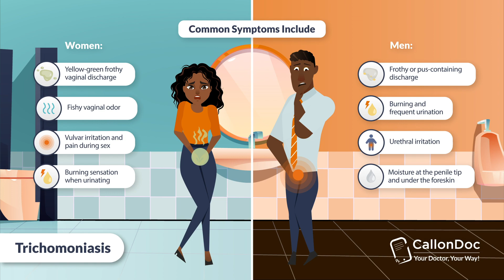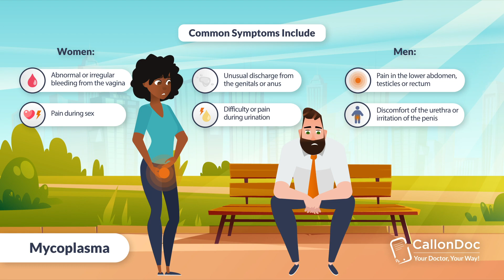STD Symptoms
Our mission is to educate inform and help lower the transmission rate of sexually transmitted diseases. By understanding what symptoms to look out for as well as regular sexual health check-ups and using safe sex practices, you can stay healthy and prevent long term issues associated with untreated STDs.

If you need treatment or testing, check out CallonDoc where you can get treated or tested privately from home. *Testing is not required for treatment.

CallonDoc can help you with: chlamydia, gonorrhea, trichomoniasis, genital warts. herpes, HIV exposure/prevention, syphilis, mycoplasma, ureaplasma, urethritis, UTIs, yeast infections and bacterial vaginosis.

100% Private STD Treatment

Same Day Online Prescriptions Sent Discreetly to Your Pharmacy

No Video Visit or Lab Testing Required!
Available 7 Days: Nights, Weekends, Holidays!
No Appointments: Start a Visit Instantly!
Prescriptions to Your Pharmacy of Choice in 1-2 Hours!

CallonDoc is one of the highest rated telemedicine platforms in the United States where you can get a same-day prescription or refill from your phone to your pharmacy.

At CallonDoc users answer a five-minute questionnaire, CallonDoc providers review and prescribe the appropriate Rx and patients pick up their prescription from any US pharmacy of their choosing the same day.

Users can choose conditions within categories such as urgent care, ED, prescription refill, STDs, men/women’s health, psychiatry, and chronic conditions- for a flat $40 consultation fee available seven days a week.

We're social, follow us to get discounts and current health and wellness updates: